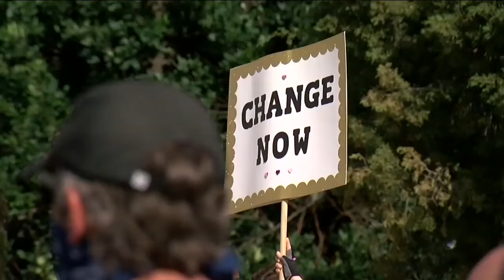Pride Liberation March draws big crowd to Cheesman Park, State Capitol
The organizers of the Denver Dyke Rally joined forces with Black Lives Matter-5280 to host the Pride Liberation March.